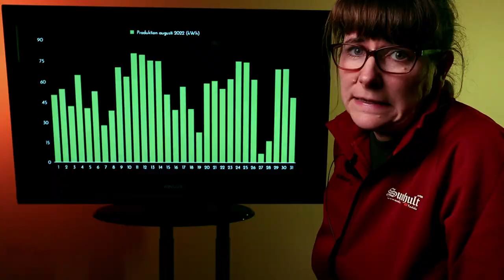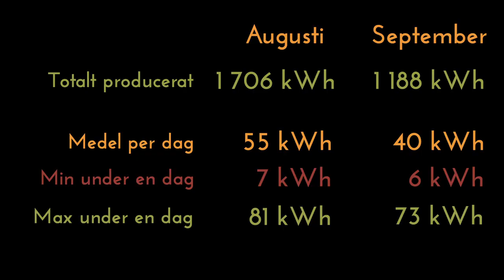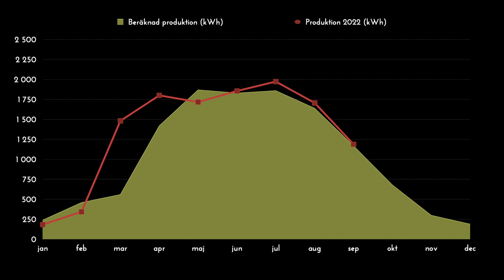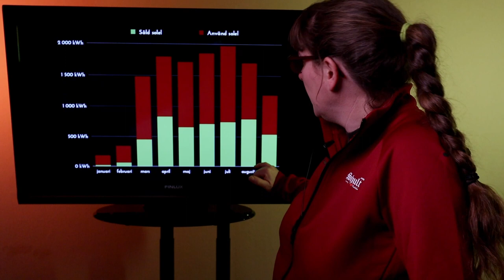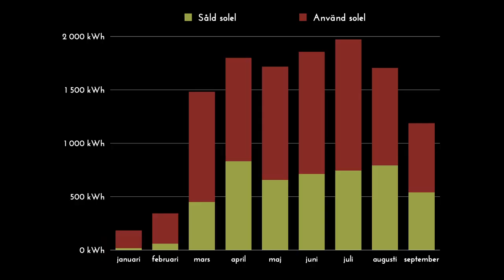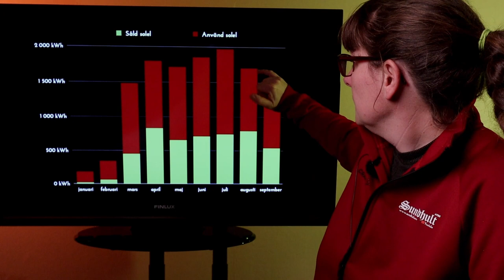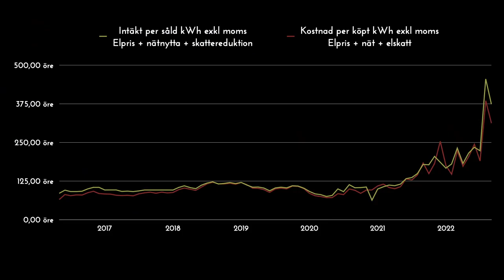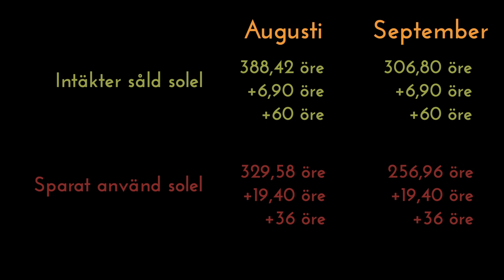Hur gick det med solcellerna i augusti och september 2022?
Ekonomiskt gav solcellerna en rekordintäkt i augusti 2022. Det är en av sakerna som Hanna berättar om i det här avsnittet av vår solcellsrapport som tittar på hur solcellsproduktionen såg ut i augusti och september 2022.

Årets produktion ligger cirka 10% över den beräknade prognosen som vi fick av solcells installatören i offerten för anläggningen.

En prognos baserad på soldata för den här geografiska punkten 20 år tillbaka.

Vi har flera filmer om hur våra solceller presterat, bland annat en film som samman fattar de fem första åren .

Gillar du denna filmen och det vi göt så klicka gärna på "Superthanks" och ge oss ett litet bidrag.